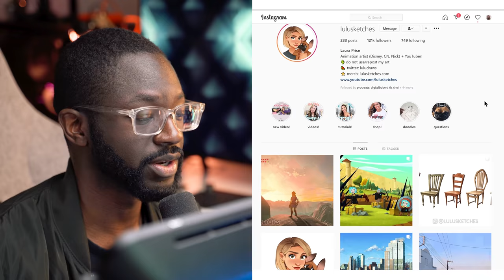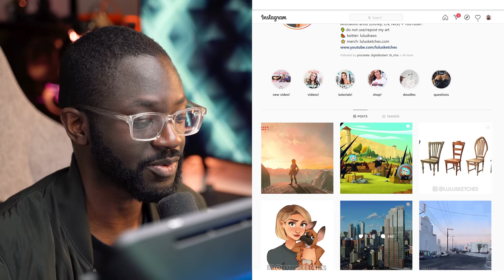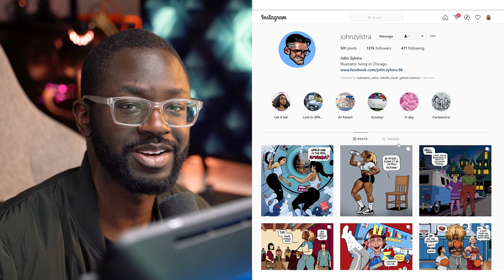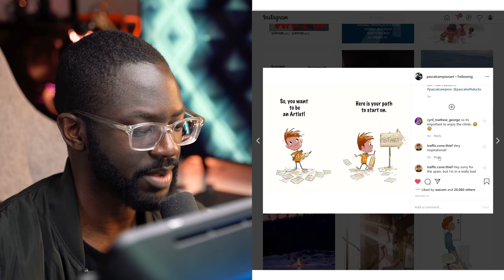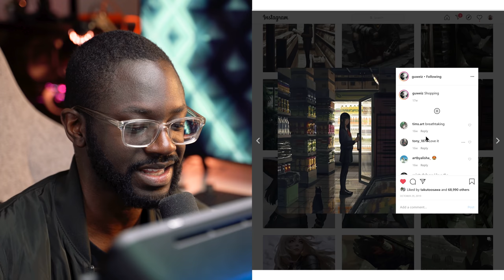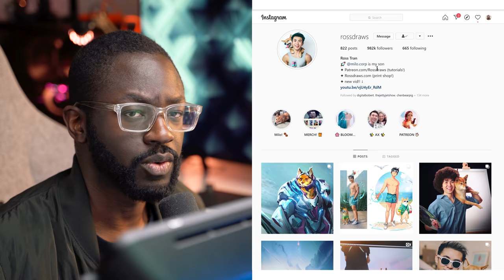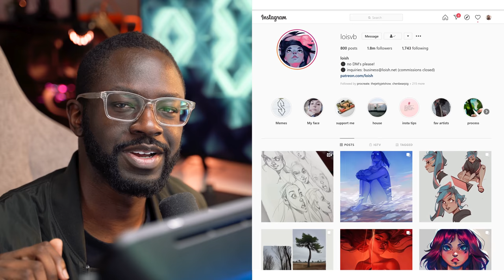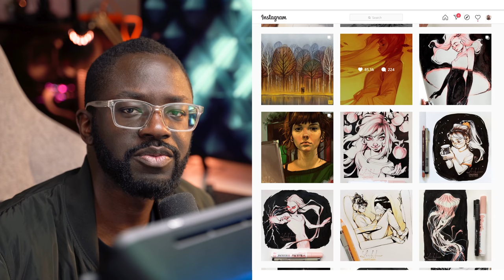DON'T MAKE THESE ART INSTAGRAM MISTAKES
NEVER, EVER...ever? MAKE THESE MISTAKES ON INSTAGRAM!
lol okay but seriously there's a couple things I see alot of people doing wrong on their Instagram accounts, or any social media for that matter that is preventing growth. We think the wrong things are right but...its not black in white. Let's look at some pro artists who are crushing it and see if we can't learn from them!

[This is Part 3 of my free Build Your Online Art Business Course!]

Need to improve first? Get 2 Free Months of Skillshare!

My brushes and how to use them!

The BEST Screen Protectors!

All the other products that I use!